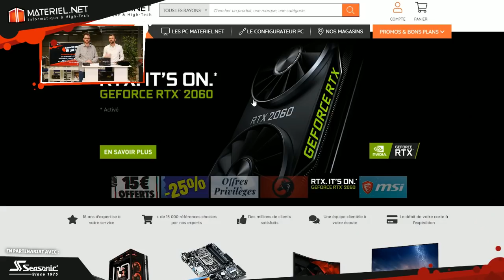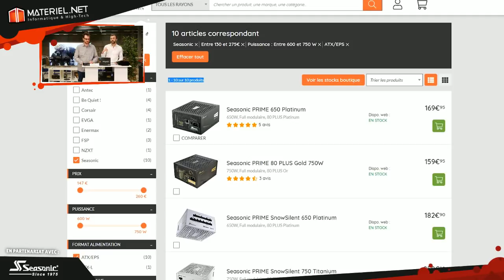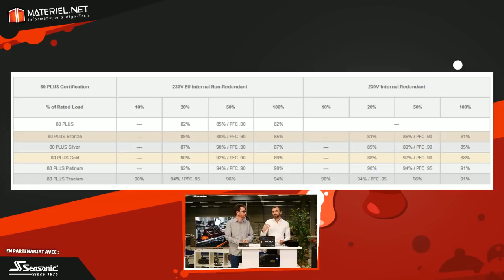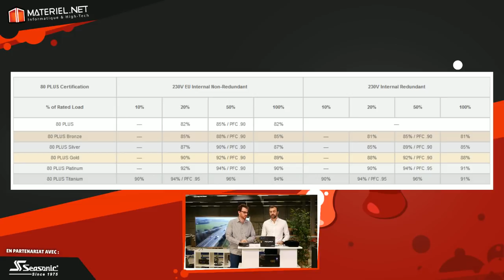Choisir son alimentation PC | Tutoriel Materiel.net (2019)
Découvrez comment choisir son alimentation PC avec Materiel.net. Puissance, bruit, modularité... Thomas et Stéphane vous disent tout sur les alimentations PC à travers une série de questions / réponses issues de notre live sur Twitch.

Au sommaire :
05:00 Dans quels cas achète-t-on une alimentation ?
06:10 Les dernières technologies d'alimentations PC
07:30 Quelle alimentation choisir et comment ?
08:15 A quoi sert une alimentation ?
10:25 La puissance des alimentations, les câbles, le rendement
12:35 Le format de l'alimentation
13:45 Quelle alimentation dois-je prendre par rapport à mon setup ?
16:45 Bronze, Silver, Gold, Platinum... Les différentes certifications des alimentations
21:49 La certification des alimentations joue-t-elle sur la précision des tensions de sortie ?
23:17 Les alimentations modulaires
25:10 Les alimentations peuvent-elles endommager les autres composants en cas de panne ?
26:39 L'installation de l'alimentation
29:35 Conseils sur le cable management
31:30 La durée de vie de l'alimentation

Pour en savoir plus, découvrez le guide complet Materiel.net sur les alimentations PC

[Rediffusion du 24/01/2019]. LE CONCOURS EST TERMINE.